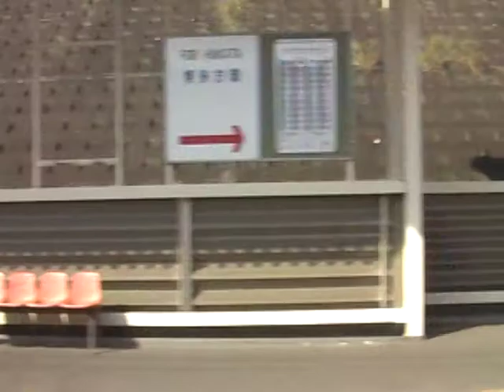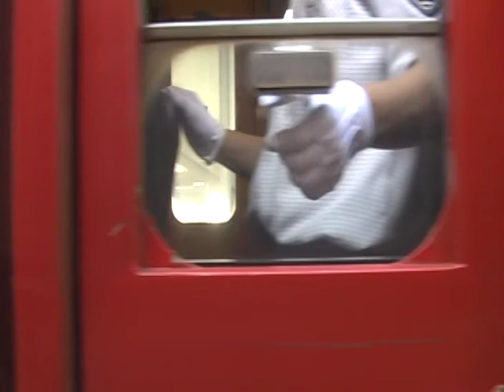JR九州 鹿児島本線 特急あそぼーい！101号 久留米→大牟田 キハ183-1001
11/10/16撮影
　2011年10月15日、16日、11月19日、20日、12月23日～25日に熊本～宮地間で運行されている特急あそぼーい！101号と104号の運行区間が博多まで延­長されます。
　キハ183系1000番台としては、ゆふDX以来の鹿児島本線営業運転となりました。
　また、臨時とはいえ、久々に一般客の乗車できる気動車特急が久留米～熊本間で走ったことになりました。